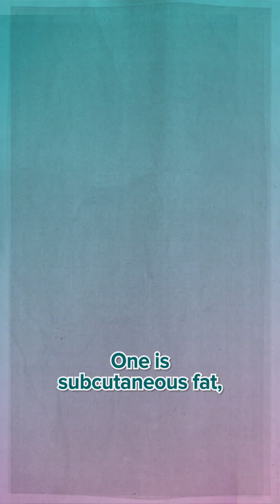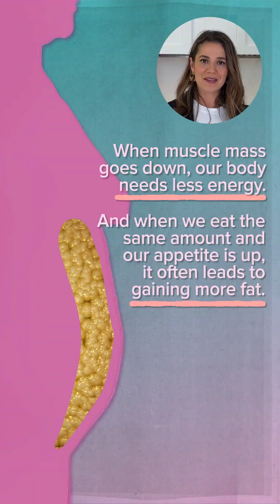Belly Fat in Menopause? Here's The REAL Reason Why!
Discover the science behind menopause, focusing on how declining estrogen levels impact body fat distribution. This video explains the difference between subcutaneous and visceral fat, and why an increase in belly fat can occur during this period. Join Registered Dietitian, Val Goldberg of No Diet Dietitian as she explains why this happens.